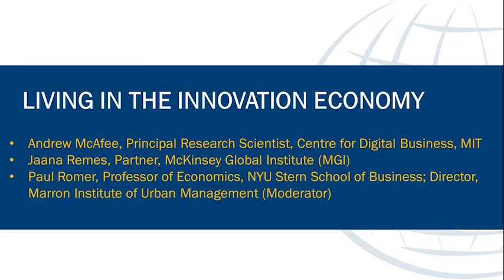Living in the Innovation Economy